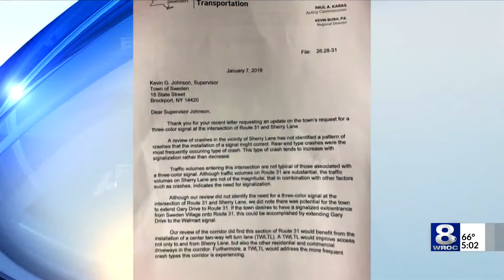Safety concerns heighten after several crashes on Route 31 in Sweden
Several recent crashes on Route 31 in Sweden have residents saying the busy road is only getting more dangerous.